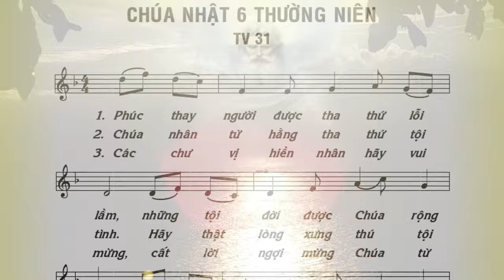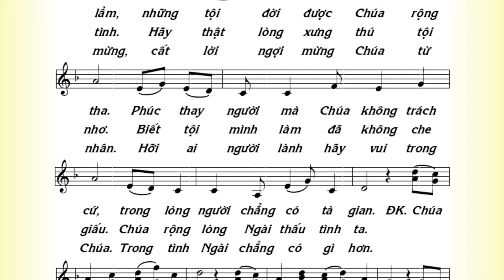ĐÁP CA: THÁNH VỊNH 31 - CN 6 TN B - Lm Thái Nguyên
ĐÁP CA: THÁNH VỊNH 31 - CN 6 TN B.